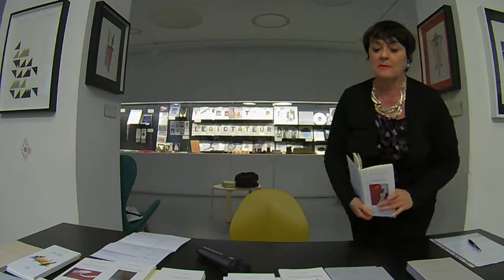30/5/19: Piccoli grandi editori di poesia: 20 anni di “Collana”, La Casa della Poesia di Milano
Serata a cura di Amos Mattio

Dopo l’esordio con le “Trascurate” di Giancarlo Majorino “La collana” di “Stampa 2009”, creata da Maurizio Cucchi e Mauro Maconi (scomparso nel 2001), ha accolto in vent’anni oltre 60 titoli di poesia, ospitando poeti affermati e esordienti, suggerendo così un dialogo tra le generazioni dei poeti italiani.

Tra gli ultimi titoli:
• Marina Corona, Un destino innocente
• Matthias Ferrino, La sottrazione
• Marco Marangoni, La passione degli anni
• Maria Pia Quintavalla, Quinta Vez
• Silvio Ramat, Corre voce
• Wolfango Testoni, In un mutare o nel nulla.

Interverranno Maurizio Cucchi, curatore della collana, Marco Borroni, editore, e gli autori pubblicati nella Collana presenti in sala.

AUTORI PRESENTI ALLA SERATA
Pietro Berra – Notizie sulla famiglia
Alberto Bertoni – Ricordi e cromosomi
Gaia Formenti – Poesie criminali
Vivian Lamarque – La gentilèssa
Roberto Mussapi – Voci prima della scena   •  Lezioni elementari. Monologo sul maestro Minardi
Mario Santagostini – I poeti di vent’anni  •  Uscire di città  • Kafka in Palestina
Wolfango Testoni – La Prima ora  •  In un mutare o nel nulla
Mary Barbara Tolusso – Il freddo e il crudele  •  Disturbi del desiderio

Casa della Poesia di Milano - Laboratorio Formentini, via Formentini 10, Milano